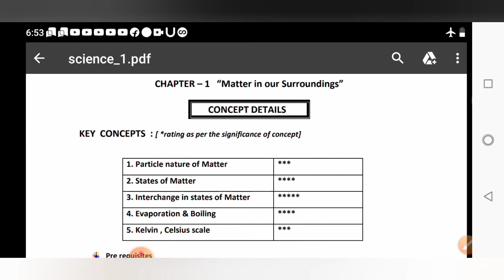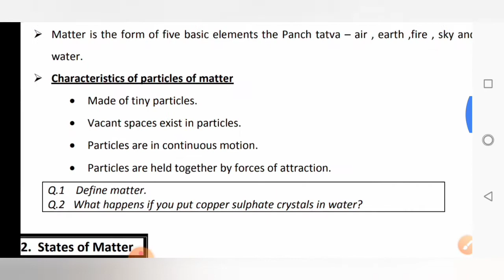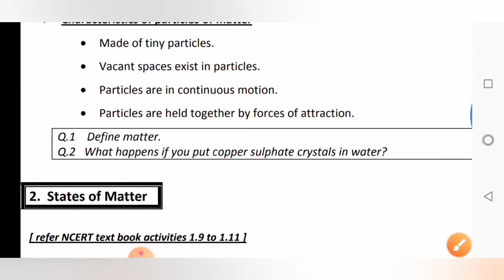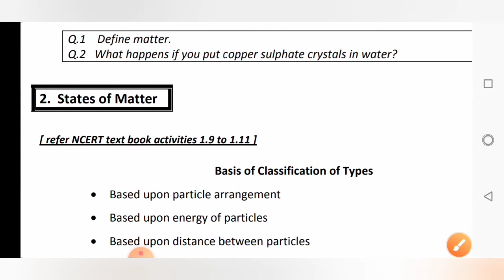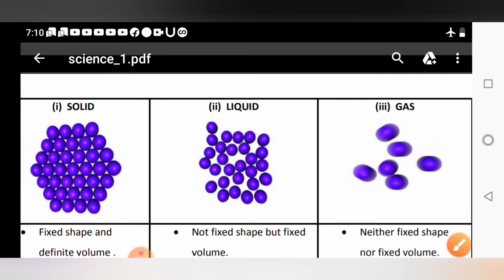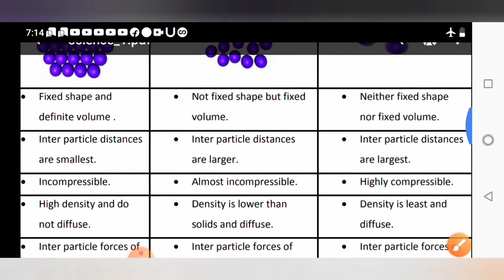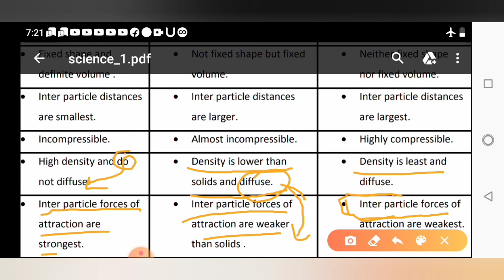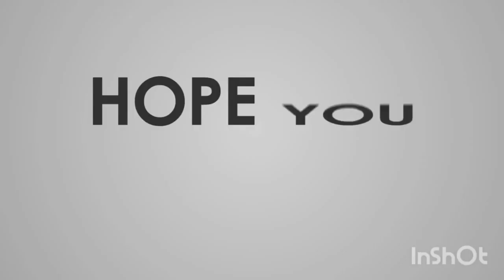Matter in our surroundings PART-1 chapter-1 9thclass by govinda basval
Science .We are discussing matters States and its properties